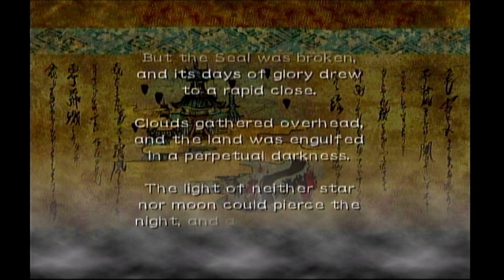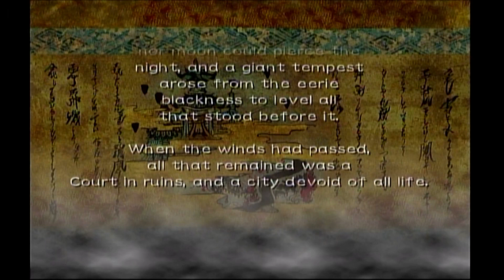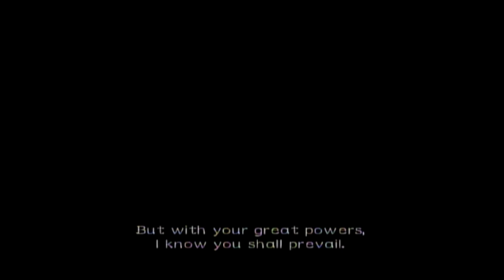Xbox -Blind- Otogi: Myth of Demons Part 1 Bamboo Thicket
Starting another game, yes! On another console I own, yes! Let's do this game! Didn't realize until after the recording session that this is from the same company of Dark Souls! HA ooops! Just a forewarning I don't do well with hard games, so I may not finish this series, but let's see if we can try!

Discord-GreenTigersStreak100 Limited to 100 Members Only. VIP Status!

Twitch.tv/ljgreentigers